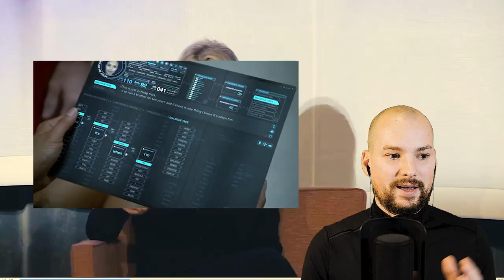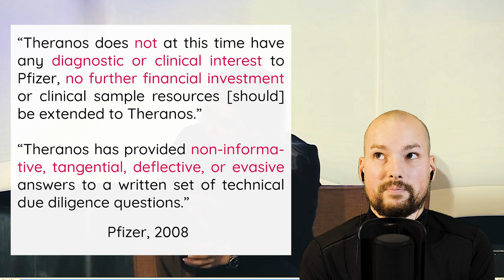Elizabeth Holmes pulling men in with her hypnotic persona (George Schultz, Theranos)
This video is about an interview between George Schultz and Elizabeth Holmes. It looks at her almost hypnotic demeanour and the way she conducts herself on stage.

Stanford University's Institute for Economic Policy Research (SIEPR) with Schultz and Holmes.

Some background on Schultz:
- PhD in economics from MIT. Served under 4 presidents and was Secretary of State for 7 years. He fought in WW2 in Asia.
- He died in February 2021
- From 2011 to 2015, Shultz was a member of the board of directors of Theranos, a health technology company that became known for its large scale fraud.

Elizabeth Holmes founded the BioTech company Theranos in 2003 as a college dropout and managed to bring it to a $10B valuation before the company collapsed. Lies, deceit and a lack of technology were what led to their downfall.

Sources

George Shultz interviews Elizabeth Holmes at the 12th SIEPR Economic Summit